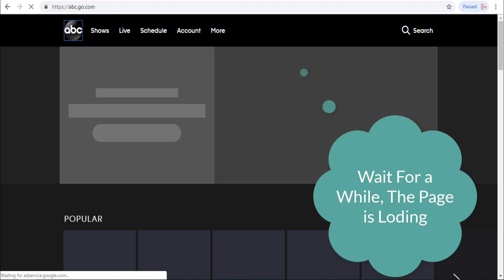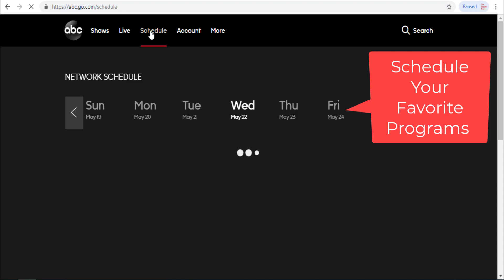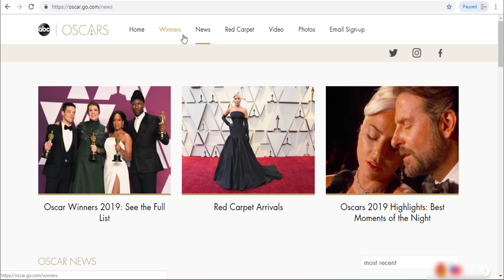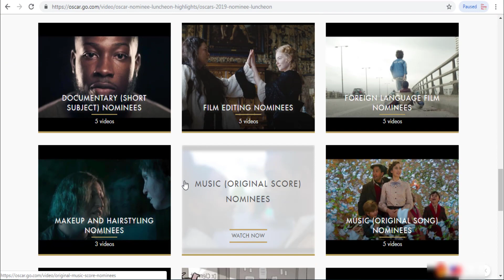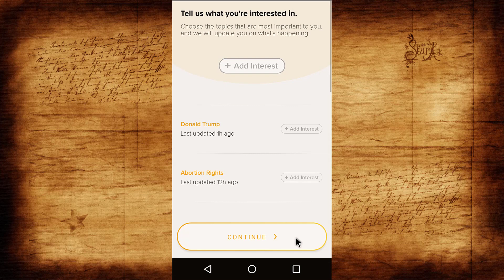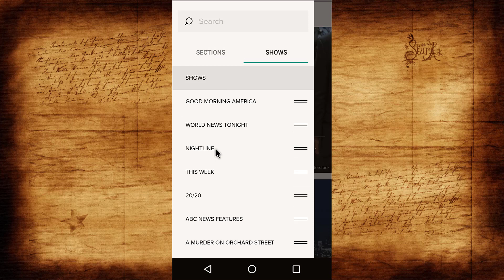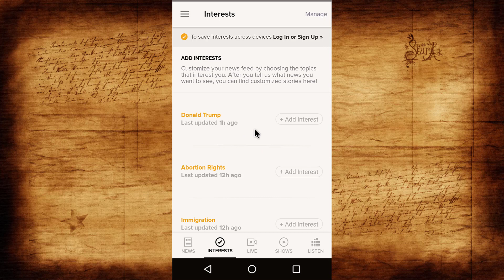[Easy GUIDE] How to Watch the Oscars Live Stream (🏆 Online)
If you don't know that How to Watch the Oscars and the Oscars Live Stream then just Check out this Guiding Video so that you will get to know that How you can Watch the Oscars Live Stream easily and quickly. So just check it out,

FOLLOW US ➨

Some Tags you can check